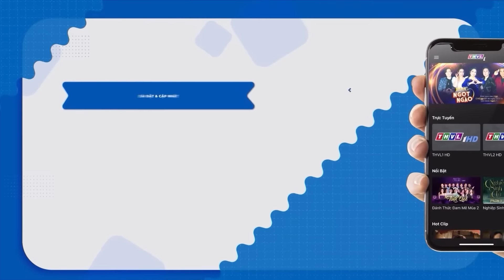Cả Trường Quay "NỨC NỞ" Khi Biết Cô Bé Nhỏ Tuổi "CON SỐNG Ở CHÙA" Từ Nhỏ Vừa Hát Vừa Khóc Tức Tưởi